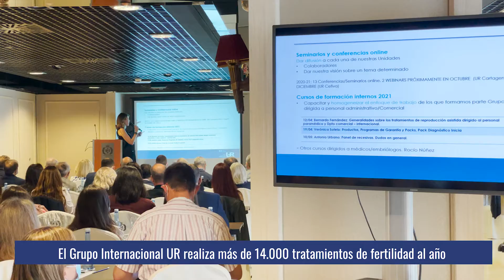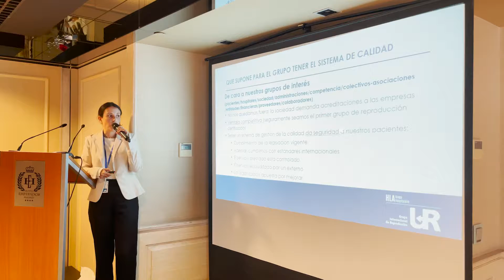III Jornadas Grupo Internacional UR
El Grupo UR celebra sus III Jornadas en Madrid el 1 de Octubre 2021.

El Grupo de Reproducción Internacional UR reúne en este evento a todos los profesionales de sus 16 centros y unidades de reproducción participando en este acto más de un centenar de ginecólogos, embriólogos, andrólogos, genetistas, personal de enfermería, auxiliares y administrativos de esta red de clínicas de fertilidad que forma parte del Grupo HLA. El Doctor López Gálvez, Consejero Delegado del Grupo inauguró la jornada junto a los responsables de las diferentes áreas de la Unidad de Reproducción Clínica Vistahermosa, sede central del Grupo.

La primera edición se llevó a cabo en Alicante en 2018, siendo UR Vistahermosa responsable de su organización y las II Jornadas tuvieron lugar en Málaga en 2019. Tras el parón de 2020, obligados por la pandemia, todas las unidades han podido acudir a este encuentro para debatir y compartir los aspectos más importante y relevante en torno a la reproducciòn asistida.